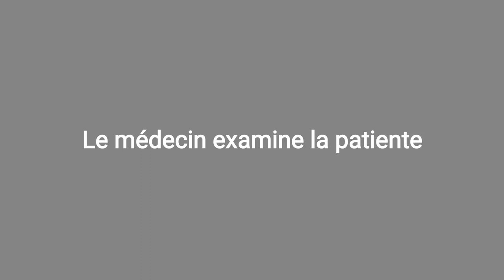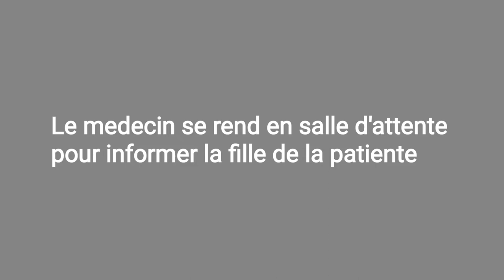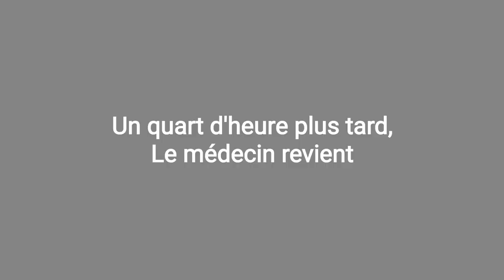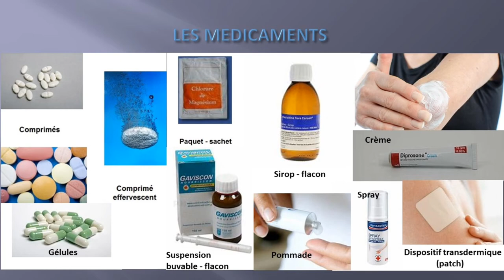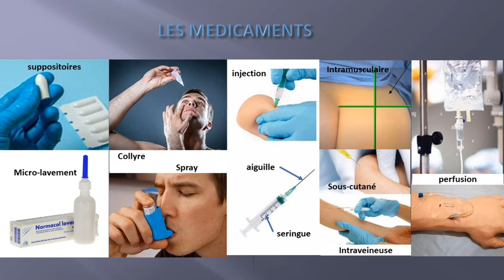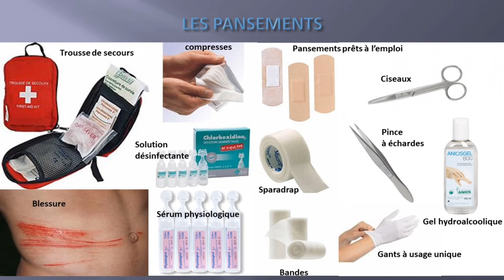Dialogues chez le médecin et aux urgences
Le système de santé  français en bref
3 dialogues chez le médecin généraliste
2 dialogues aux urgences
Bonus: les médicaments courants